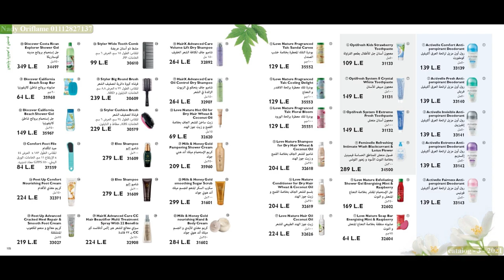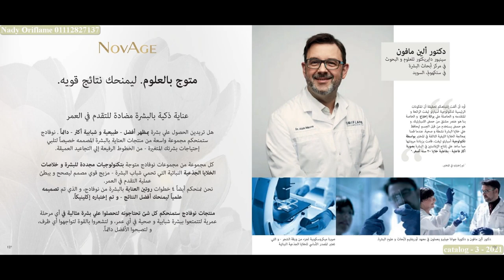كتالوج اوريفليم مارس 2021 | Oriflame Catalogue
كتالوج اوريفليم مارس 2021  كود 138742
ساري من الفترة 1 مارس الي 31 مارس 2021 وعروض رائعة